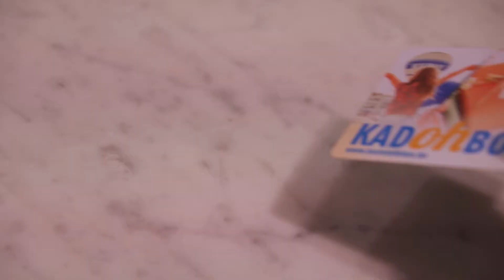Kleurrijk Oost-Vlaanderen - 2018-12-07 - Winkelzondagen in het stadscentrum